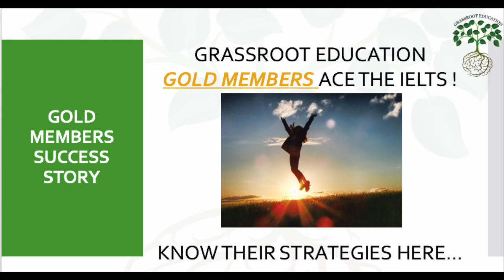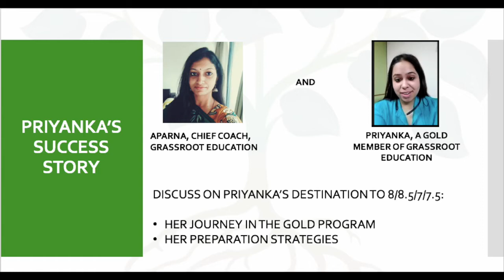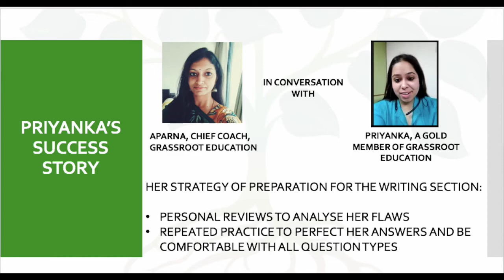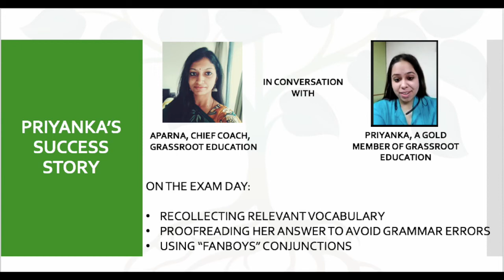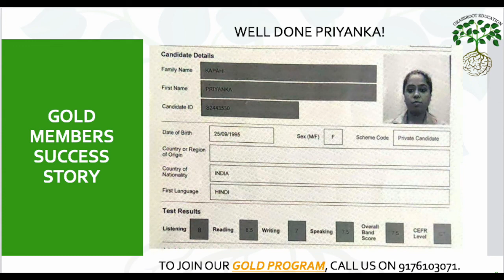Priyanka's Success Story - Journey to 8.5, 8, 7, 7.5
Priyanka, a Grassroot GOLD member aced her IELTS by scoring a blistering 8.5, 8, 7, 7.5! Listen to her speak on her approach and strategy and learn from what she did.